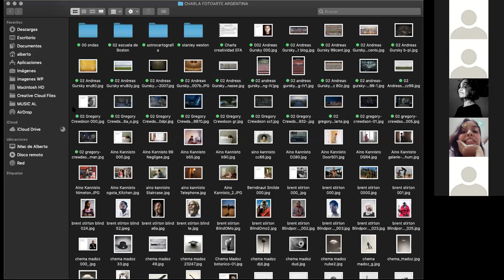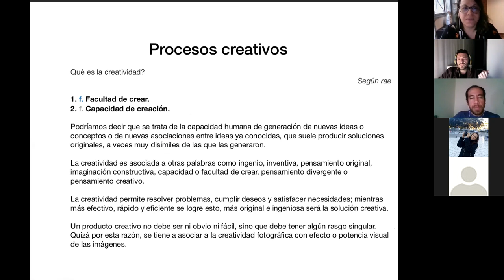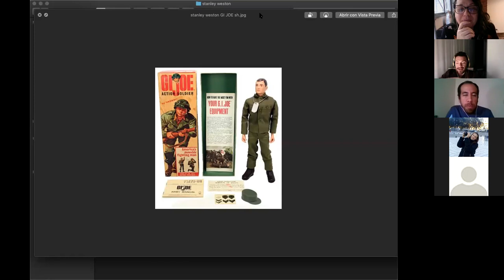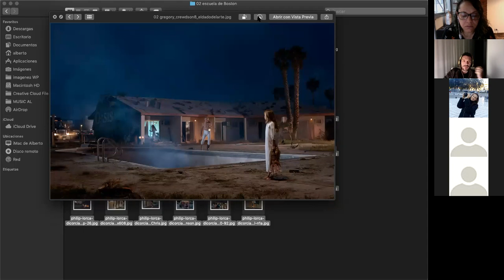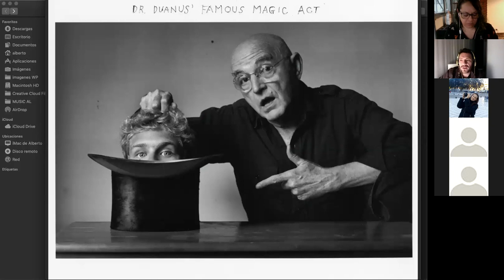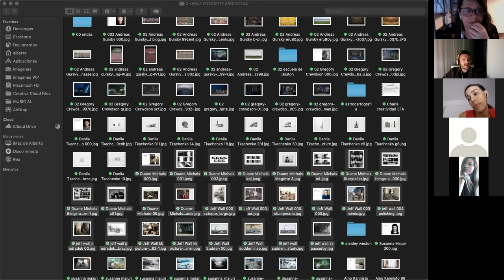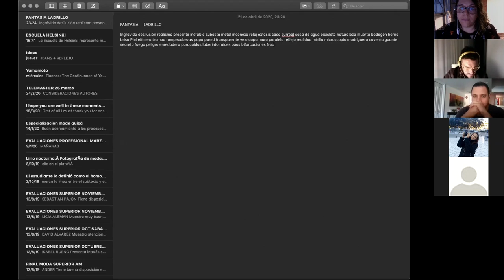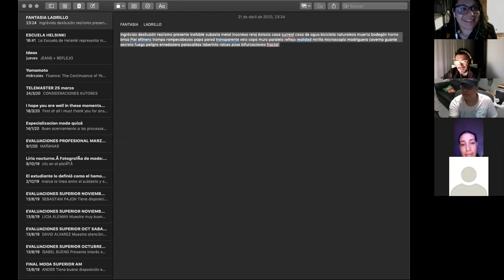EFACafé Virtual con Alberto Hernández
Potenciar Procesos Creativos (Parte 1)